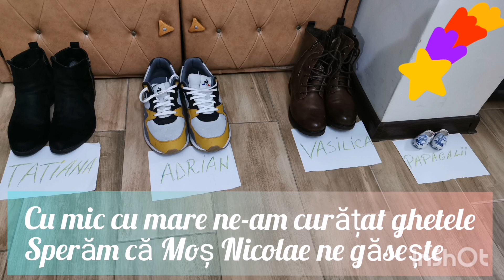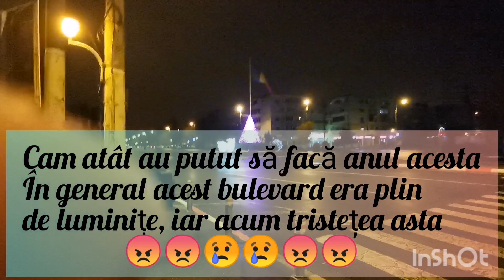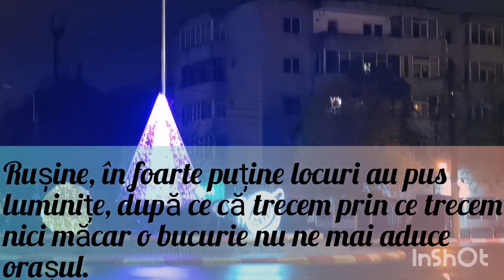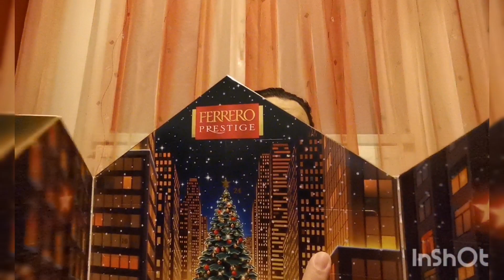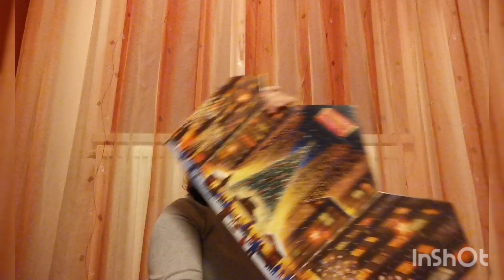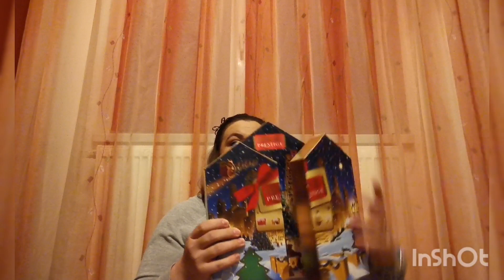Vlog. A venit Moș Nicolae😍. Deschid calendare advent dulci🤤. Calendar Ferrero și Calendar Milka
Bună,astăzi avem un vlog de vreo 2 zile, am făcut o plimbare la Jumbo, dar nu avem un haul deoarece majoritatea au fost pentru fratele meu, eu am luat doar 4 lucruri dar nu le-am filmat, în schimb v-am lăsat câteva imagini de acolo. Cu mic cu mare ne-am curățat ghetele și l-am așteptat cuminți pe Moș Nicolae😍😍😍. Și daaaa a venit Moș Nicolae cu multe multe dulciuri yupiiiii🎉🎉🎉. Deschid 2 calendare advent dulci🤤🤤🤤. Calendar advent Ferrero și Calendar advent Milka. Vă îmbrățișez cu mult drag, sper să vă placă acest vlog. 😘🤗

🎥 Am filmat cu : Huawei P 30 Pro
🎞️ Am editat cu : InShot